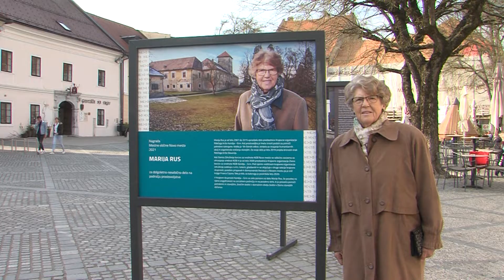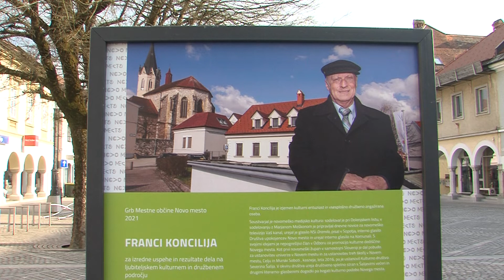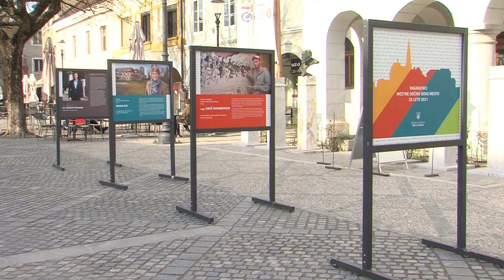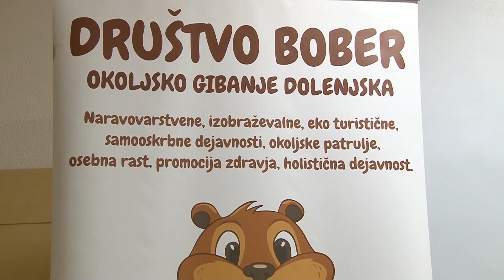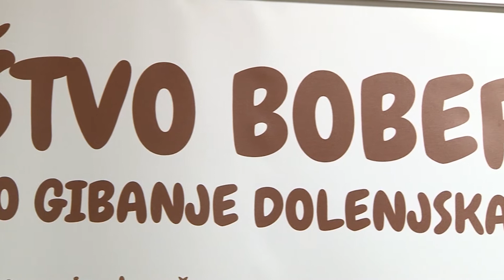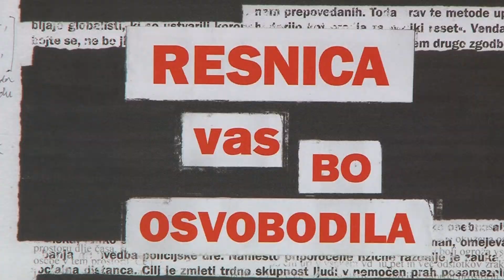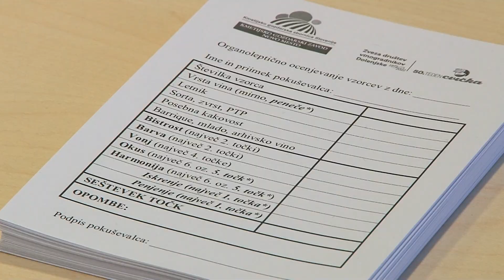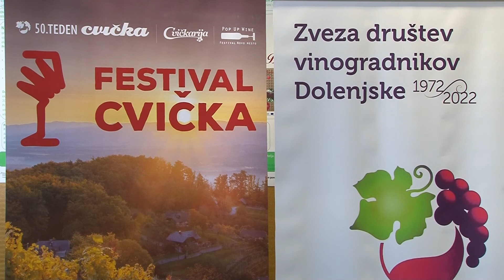Novo mesto živi, 18. april 2022